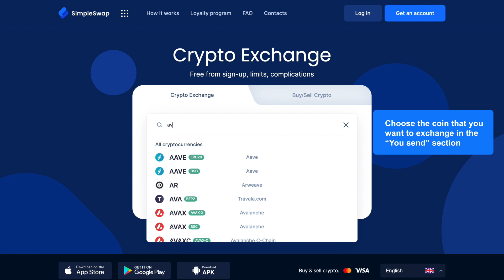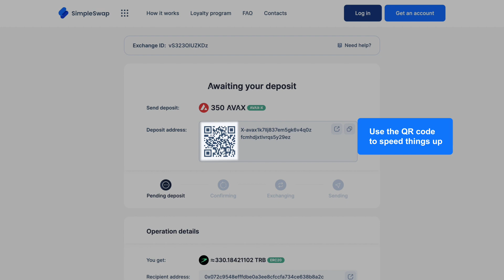Tellor | Step-by-step TRB crypto exchange tutorial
Exchange, swap, convert and buy Tellor without sign-up for over 600 crypto and fiat currencies